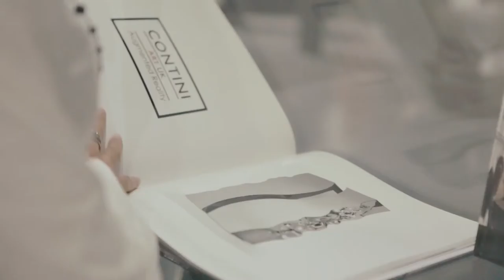"Refractive Vibes", Helidon Xhixha's first personal exhibition in London, Contini Art UK gallery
"Refractive Vibes", Helidon Xhixha's first personal exhibition in London, Contini Art UK gallery, April/May 2016.